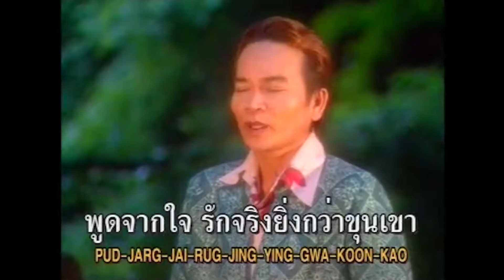[KARAOKE] รักเต็มร้อย - พรศักดิ์ ส่องแสง